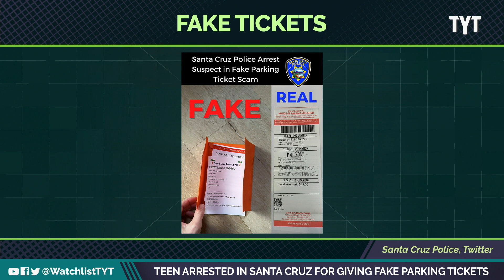Teen ARRESTED For Planting Fraudulent Parking Tickets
A man in California was arrested for issuing fraudulent parking tickets to vehicles in the beach area of Santa Cruz Wednesday evening. Rayyvana and Conscious Lee break it down on The Watchlist.

221230__WL04_Teen_Arrested